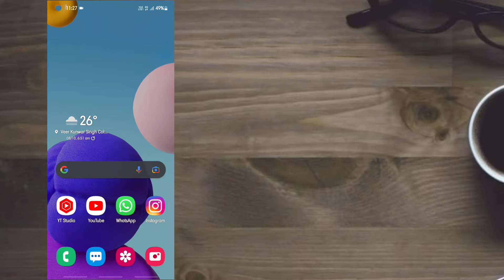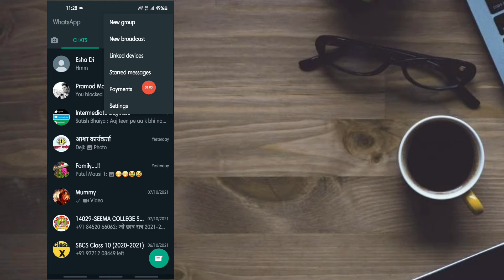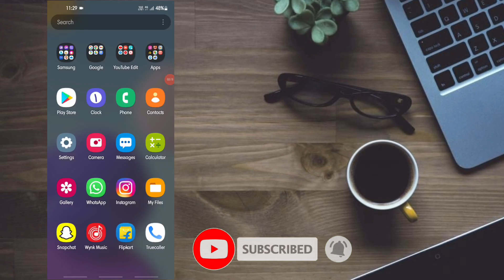whatsapp me block list kaise dekhen|how to see block list on whatsapp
Hello friends This is Technical Raj Aman And You are Watching Technical Raj Aman

Dosto Aaj Ke Video Me Maine Bataya hai ki Aap Kaise apne whatsapp me block list ko check kar sakte hain
ummed hai apko ye video pasand aayegi

WhatsApp mein block list Kaise dekhen

WhatsApp par block list Kaise dekhen

how to see blocked list in WhatsApp

how to see block list in WhatsApp in Hindi

WhatsApp block list

WhatsApp block list tips and tricks

WhatsApp block list knowledge

how to block anyone in WhatsApp

block list Kaise dekhen

purposes only, copyright Disclaimer under section 107 of the copyright act 1976, Allowance is med for “fair use” for purpose such as criticism, comment, news reporting, teaching scholarship, and research. fair use is a use permitted by copyright statute that might otherwise be infringing.